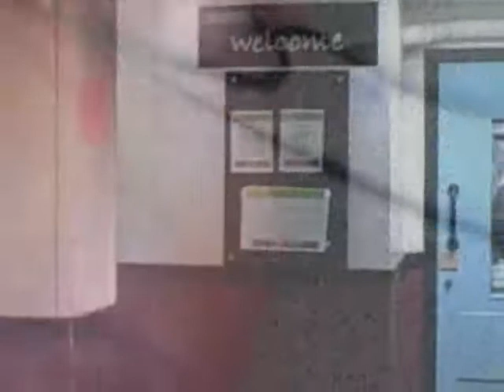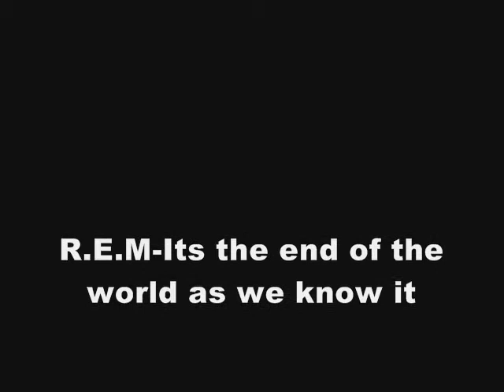liam patrick end of world.wmv